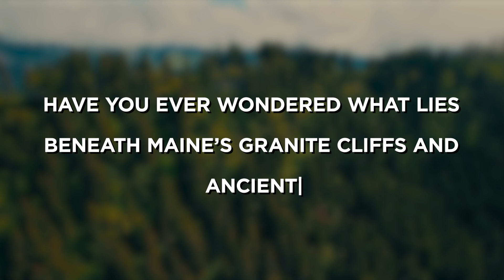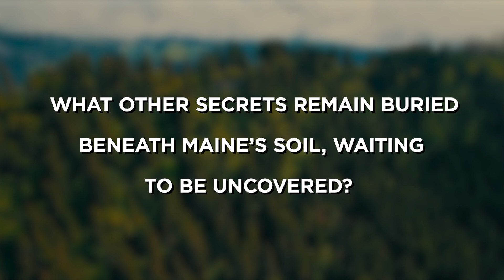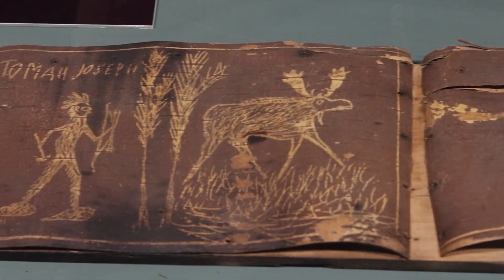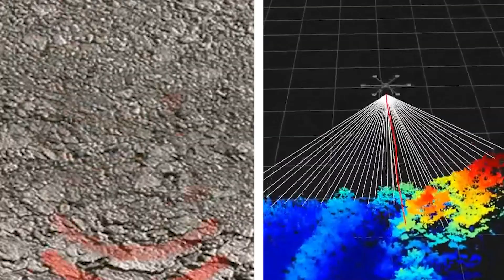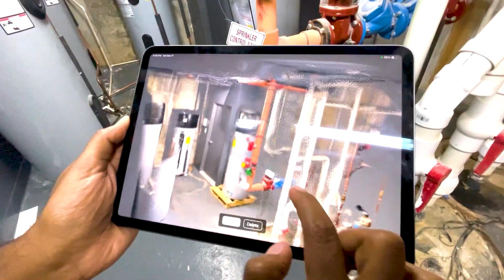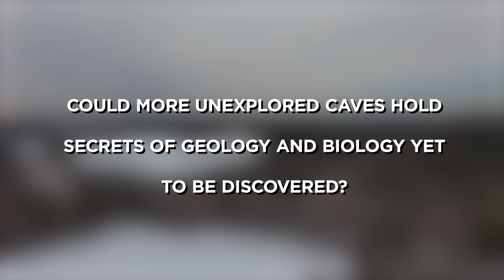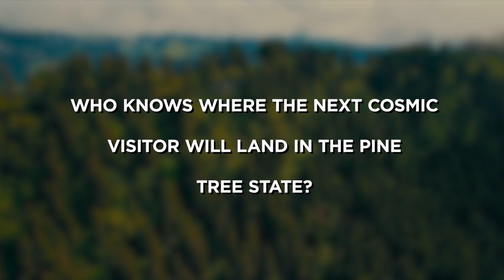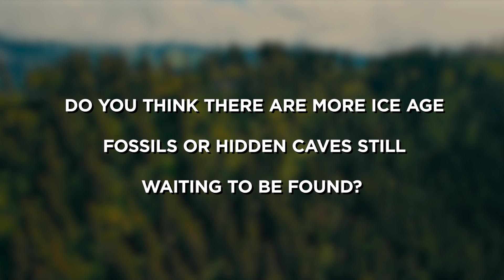You Won't Believe What JUST HAPPENED in Maine SHOCKED Scientists!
In this video, we delve into the fascinating discoveries hidden beneath Maine’s rugged landscapes. From the ancient settlements of the Paleo-Indians to the rich heritage of the Wabanaki tribes, history leaves its mark across the state. We’ll explore Ice Age fossils of mammoths and mastodons, mysterious dinosaur footprints, and the chilling beauty of Debsconeag Ice Caves. Discover bizarre meteorite falls, strange marine creatures, and cryptids that fuel Maine’s folklore. Plus, we’ll reveal the unexplained lights and phenomena that still baffle scientists today.

00:00 INTRO
01:12 Ancient Paleo-Indian Settlements
03:19 Wabanaki Artifacts and Heritage
05:14 Mammoth and Mastodon Fossils
06:58  Dinosaur Footprints
09:23 Debsconeag Ice Caves
10:00 Stunning Geology of Mount Desert Island
10:31 Glacial Erratics
11:03 Hidden Caves and Subterranean Rivers
11:33 Meteorite Falls
12:02 Weird Marine Life Discoveries
12:30 Cryptids and Legendary Creatures
13:00 Unexplained Lights and Strange Phenomena
13:30 Astounding Astronomical Observations
13:57 Future Discoveries Await